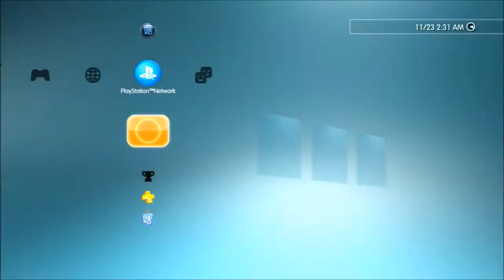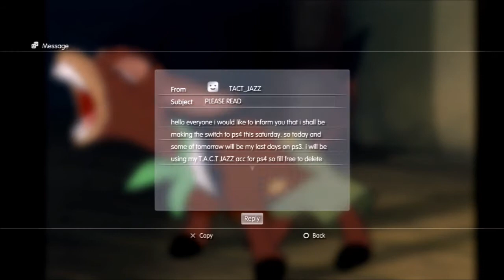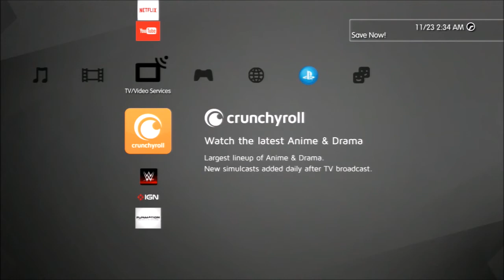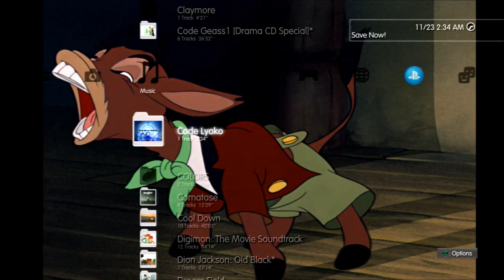T.A.C.T update 2016 (pt.4) ~a side effect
With many changes afoot now, a lot of things need to change to ensure the continued success of the gaming clan activity.
[honestly, idk how this'll work...]
Amidst roster availability and the uncertainty of newer player versatility, I'm lacking the balance of power players at times when needed. T.A.C.T practice is needed some more, and repetition of CTF and CQ practice both is also here to understand adaptability to the more played combat modes of team warfare. TDM isn't needed anymore since we already do good in area as it is